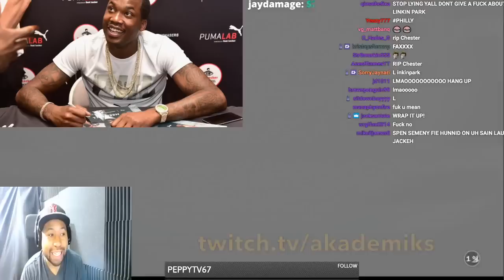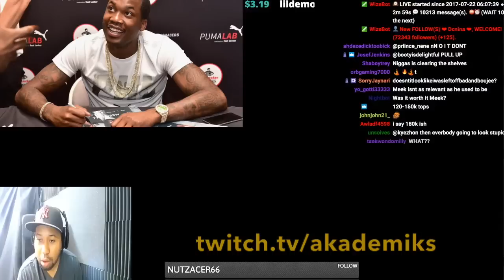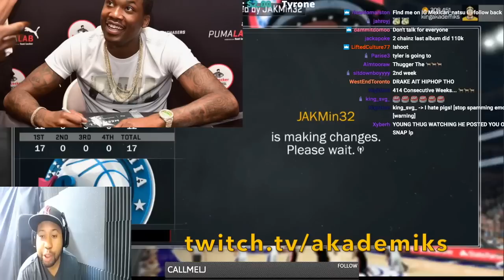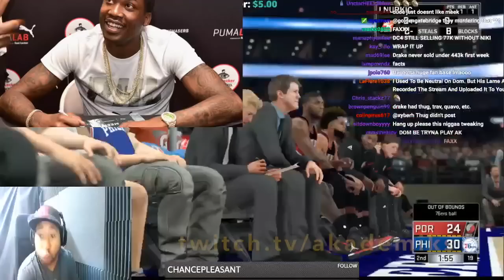How Much Does Meek Mill have to sell First Week for his Album 'Wins and Losses' to be a Success.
DJ Akademiks